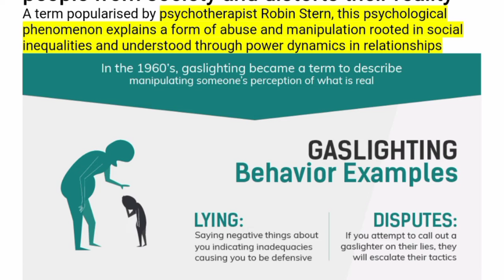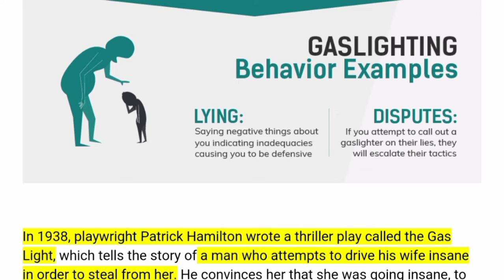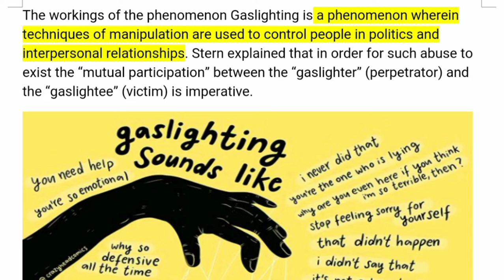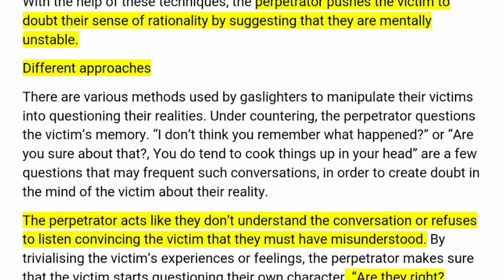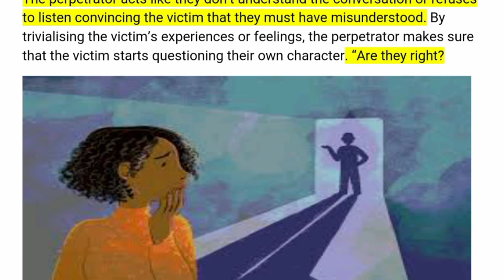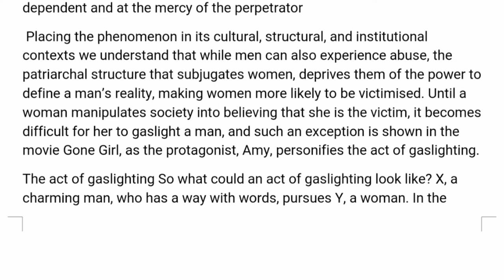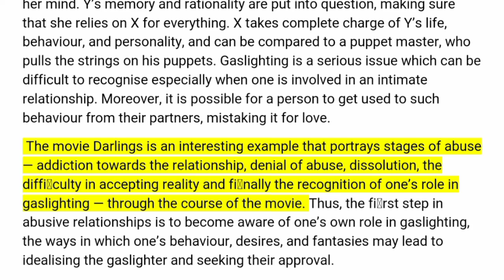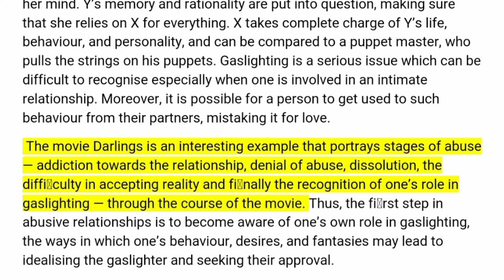How to Spot and Stop Gaslighting || All You Need To Know About Gaslighting | is it a emotional abuse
In this video, we're going to be discussing the topic of gaslighting, which is a form of psychological abuse.

If you're ever experiencing gaslighting, or any form of psychological abuse, then this video is for you! We'll be discussing all you need to know about gaslighting, from the definition to the signs to how to stop gaslighting. By the end of this video, you'll have everything you need to know to spot and stop gaslighting in your life!

In this video, we're going to talk about gaslighting, what it is, and how to spot and stop it. Gaslighting is a type of manipulation where the manipulator uses psychological tactics to make the victim doubt their own memory, perceptions, and sanity.

This video is important because it'll help you understand gaslighting and how to protect yourself from it. If you're ever in a situation where you think you're being gaslighted, don't hesitate to reach out for help. By learning about gaslighting and how to protect yourself, you'll be able to fight back and get the life you deserve!